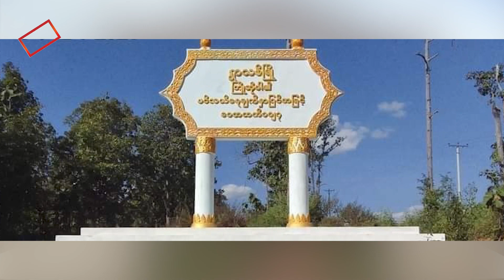ကန္တာရဝတီတိုင်း(မ်) သတင်းဌာနရဲ့ ဇူလှိုင်လ ၆ ရက်နေ့ သတင်းထုတ်လွှင့်မှု အစီအစဉ်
တယ်ရဘယ်စီး ………. မင်္ဂလာပါရှင့်……….

ကန္တာရဝတီတိုင်း(မ်) သတင်းဌာနရဲ့ ဇူလှိုင်လ  ၆ ရက်နေ့ သတင်းထုတ်လွှင့်မှု အစီအစဉ်ကနေ ပြန်လည်ကြိုဆိုပါတယ်။

ဒီကနေ့မှာတော့
- ရွာသစ်မှာ စစ်ကောင်စီက လူနေအိမ်တွေကိုဖောက်ထွင်းပြီး ပစ္စည်းတွေသိမ်းယူ၊ ပျဉ်ထောင်အိမ်တွေကို ဖြုတ်ယူပြီး လမ်းမှာ အကာအကွယ်ပြုလုပ်နေတယ်လို့ သိရပါတယ်။
- ဒီးမော့ဆိုအနောက်ဖက်ခြမ်းနဲ့ ဖယ်ခုံအနောက်ဖက်ခြမ်းက  စစ်ရှောင်စခန်းတစ်ချို့မှာ ဆန်ပြတ်လပ်နေပါတယ် ဆိုတဲ့ သတင်းတွေနဲ့အတူ
- ကြယ်ဖိုးကြီးကျေးရွာက ထိန်းသိမ်းထားတဲ့ ပျောက်ကွယ်လုနီးဖြစ်နေတဲ့ ကရင်နီလူမျိုးတွေရဲ့ “လျာခူ”ဓလေ့ အကြောင်းကို တင်ဆက်ပေးသွားပါမယ်ရှင့်။